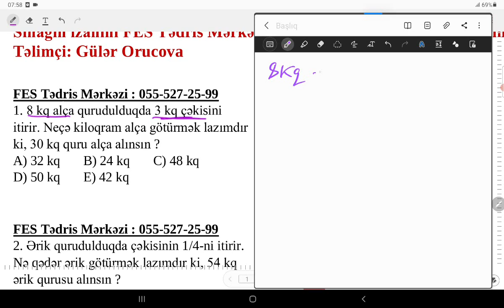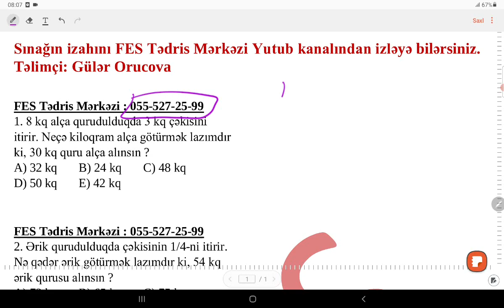MİQ İMTAHANINDA 1 BAL QARANTİ | 5 Qızıl Qayda | GÜLƏR ORUCOVA | FES TƏDRİS MƏRKƏZİ